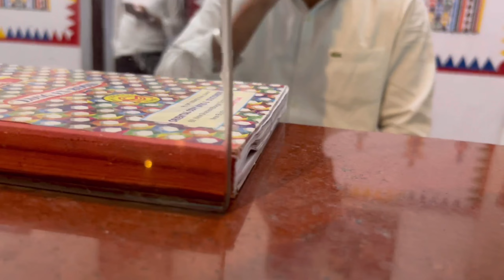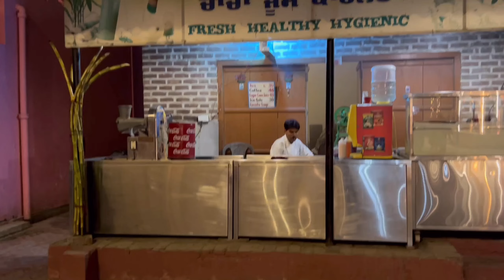SADDA PIND ME MUJHE VIP TREAT MILA